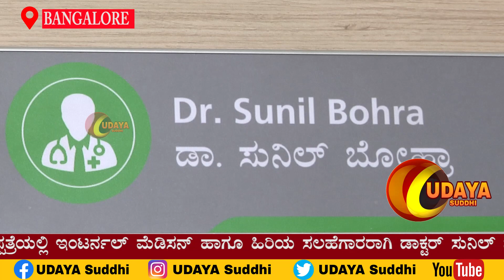ಹಿರಿಯ ಸಲಹೆಗಾರರಾಗಿ ಡಾಕ್ಟರ್ ಸುನಿಲ್ ಬೋಹ್ರಾ ರವರು ಪೋರ್ಟಿಸ್ ಆಸ್ಪತ್ರೆಯಲ್ಲಿ ಕಾರ್ಯನಿರ್ವಹಿಸುತ್ತಿದ್ದಾರೆ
DR SUNIL BOHRA SENIOR CONSULTANT FORTIS HOSPITAL